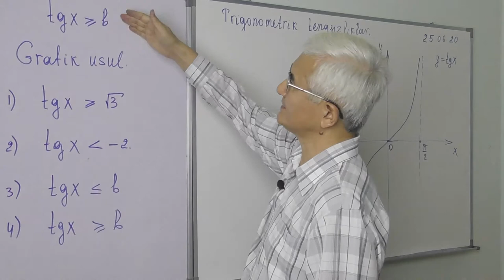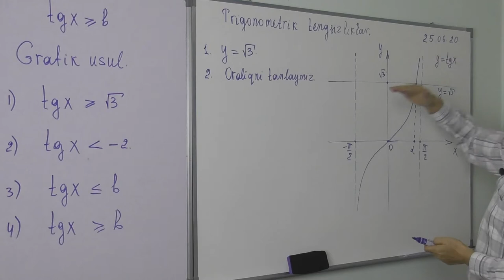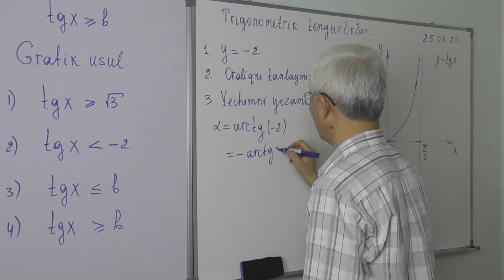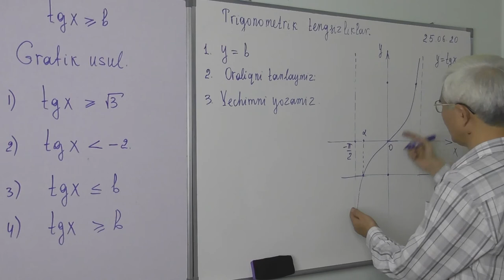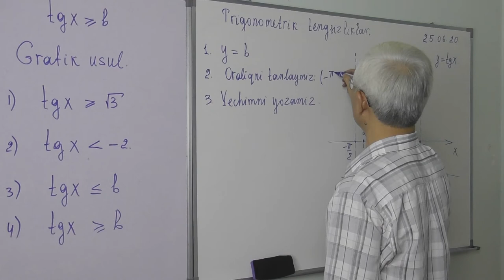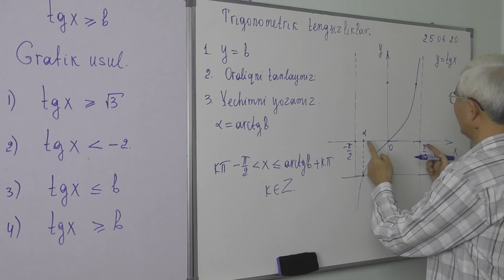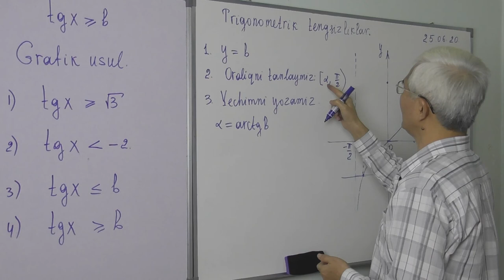26 15 Trigonometrik tengsizliklar tgx b Grafik usul